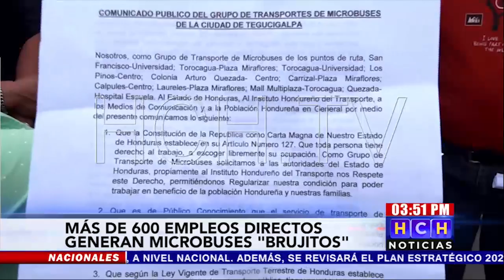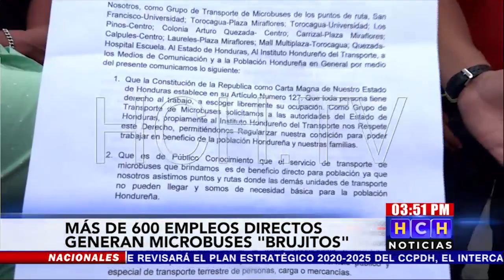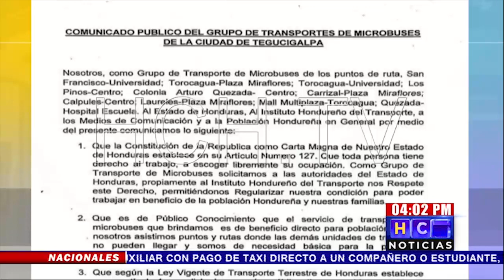Nos desligamos de Pompilio Coello porque es desleal : Choferes de "Brujitos" en HCH